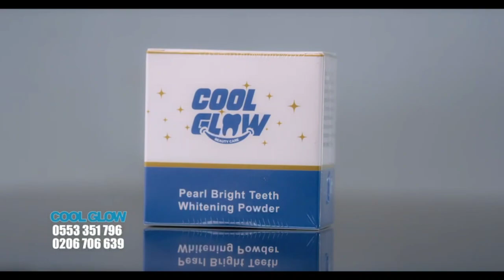Ses33 Odo Damaabi By Amakye Dede Is Not Just A Love Song But Talks About Life- Dj KA